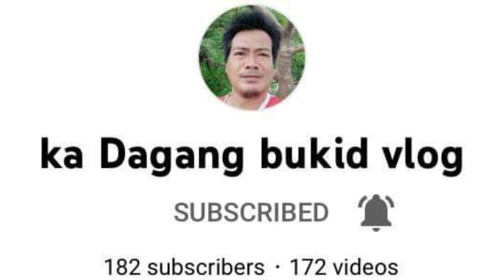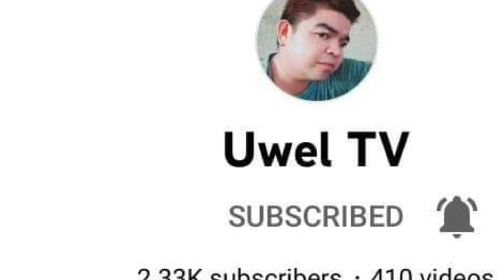Sinigang na Lumahan Recipe | Don Arney Tv Official | 1-10-22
DonArney DonArneyTV DonArneyTVOfficial Sundan lang yung steps ng pag luto